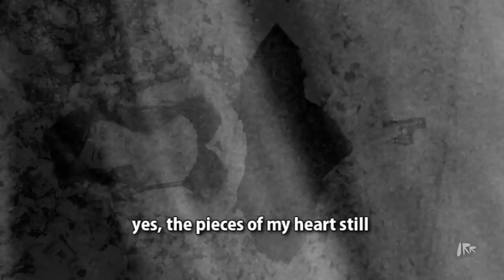Sara Bareilles - Splintering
(Lyric Music Video Version)